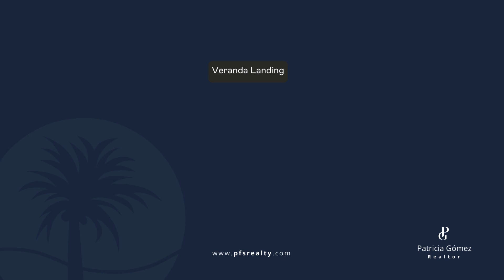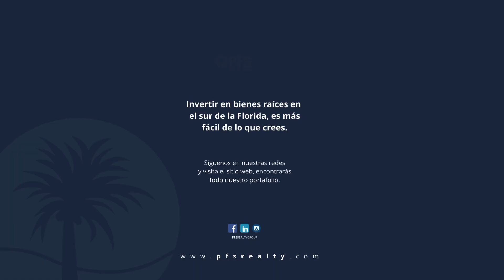VERANDA LOTE 13 / Sin vista al lago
¿Sabía Ud. que el m2 en Miami es más económico que en  latinoamérica?  ¡Es más fácil de lo que Usted cree… Nosotros lo asesoramos!